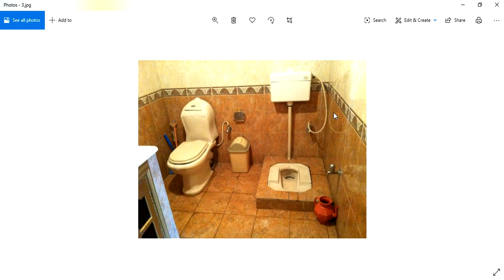Bathroom Vastu || Wash Area Vastu || బాత్రూములు మరియూ వాష్ ఏరియా లు గుంతలో ఉండవచ్చా ? | Guruvastu